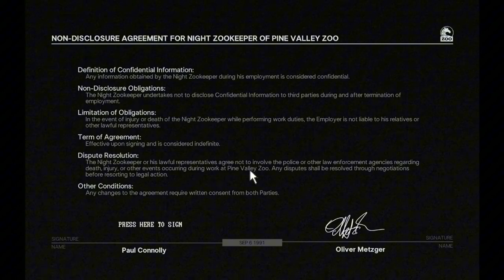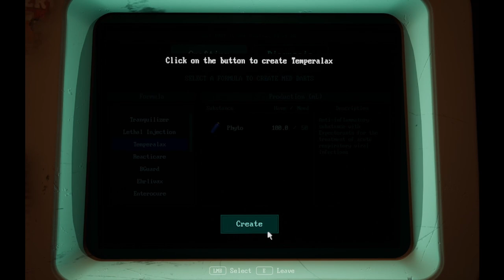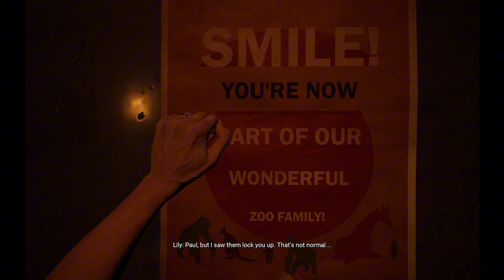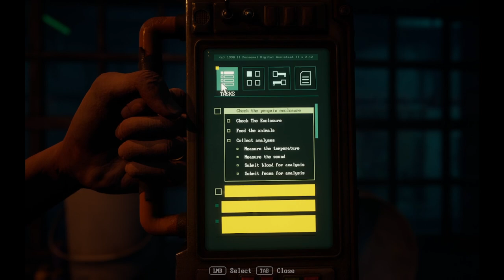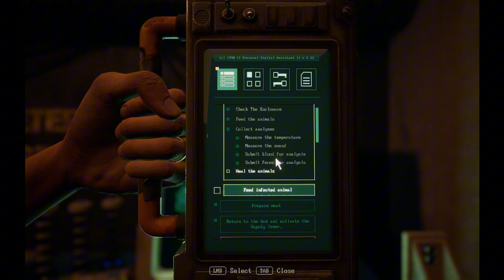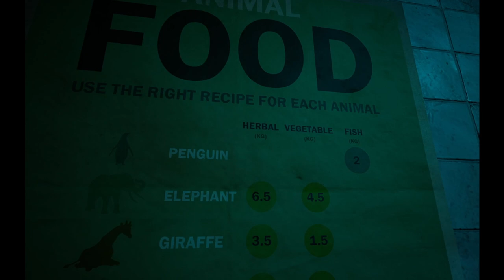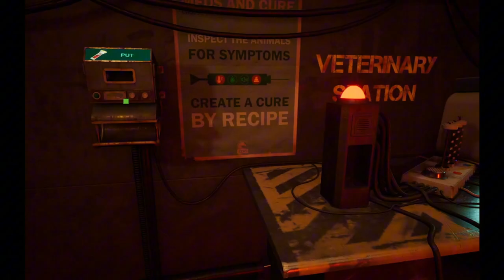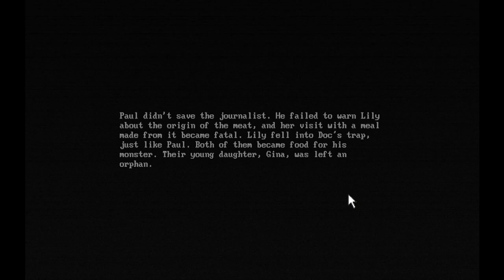Feeling all the emotions as a New Zoo Employee | Zoochosis | Part 1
Playing my first horror game of October which happens to be this new game that just recently came out where you are a new employee at a Zoo and you are taking care of and treating the animals. Things seem off about this place but I am a dedicated employee so I take my job seriously. I definitely don't try to shoot a dart at my employer on the first day. Why would you suggest such a thing? But this will be a multiple part series as there are apparently 9 different endings